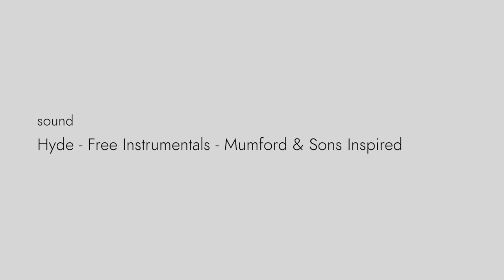asa-ichi COFFEE Apr. 1, 2019 - Sound by Hyde - Free Instrumentals - Mumford & Sons Inspired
Sound
Hyde - Free Instrumentals - Acoustic/Folk Instrumental - Mumford & Sons Inspired